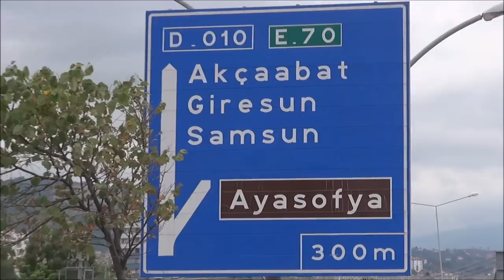Turkey/Trabzon (Hagia Sophia Museum-Ayasofya Camii) Part 14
Hagia Sophia-Ayasofya Camii:
Hagia Sophia is a museum, formerly Greek Orthodox church which was converted into a mosque in 1584, and located in Trabzon, in the north-eastern part of Turkey. It dates back to the thirteenth century when Trabzon was the capital of the Empire of Trebizond. It is located near the seashore and two miles west of the medieval town's limits. It is one of a few dozen Byzantine sites still extant in the area. It has been described as being "regarded as one of the finest examples of Byzantine architecture."
Hagia Sophia was built in Trebizond during the reign of Manuel I between 1238 and 1263. The oldest graffiti carved in the apses of the church contain the dates 1291 and 1293. After Mehmed II conquered the city in 1461, the church was possibly converted into a mosque and its frescos covered in whitewash. Other scholars suggest it was not converted until 1584, being spared the initial transformation because it stood several kilometers outside the city walls. The monastery next door continued to be used by monks as late as 1701, when Tournefort found them still in residence. It is likely that the monks gradually abandoned a building that failed to protect them from harassment and predation, and the Turks assumed its use without needing to expel them.
In 2012, the religious authorities (Diyanet) filed a lawsuit against the ministry of culture, claiming the ministry had been 'illegally occupying' the church for some decades. The Diyanet won the case, getting ownership of the building. On 5 July 2013, the former church was partially converted for a while into a mosque according to the local Vakif Direction of Trabzon, which is the owner of the estate. The reconstruction works have already been started. Some frescoes were veiled and the floor covered by a carpet. The mufti of the Turkish province Trabzon said that “the works for opening the Hagia Sophia mosque in the city to practice prayers again are going on,” and that “during the prayer the mural paintings will be covered by curtains". The local union of architects from Trabzon filed a lawsuit against the ministry of religious affairs' conversion plan. A local judge ruled the transformation of the former church to be illegal, and ordered it to be maintained as a museum.Wikipedia